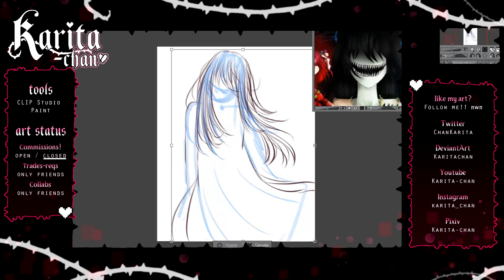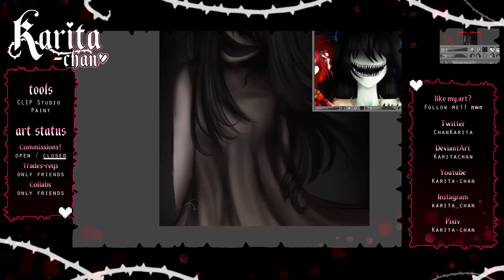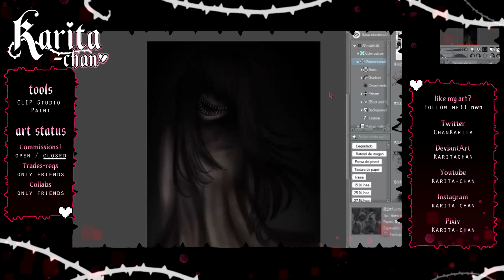Speedpaint OC + Anecdota➤『N3UR0N4』- Schizophrenia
𝐋𝐄𝐄𝐑 𝐋𝐀 𝐃𝐄𝐒𝐂𝐑𝐈𝐏𝐂𝐈𝐎𝐍, 𝐏𝐋𝐒!!
𝐏𝐑𝐎𝐆𝐑𝐀𝐌𝐀𝐒➤

✧Painting/Sketch: Paint Tool Sai
✧Recording: Camtasia Studio 8
✧Video editing: Sony Vegas Pro 13.0
✧Lineart: CLIP Studio Paint

𝐌𝐔𝐒𝐈𝐂𝐀➤

♥ Sakuzyo (削除) - Synthesized Angel

𝐕𝐢𝐬𝐢𝐭𝐚𝐦𝐞 𝐞𝐧 ➤

𝐀𝐑𝐓 Ⓒ Karita-chan
𝐎𝐂 Ⓒ Karita-chan